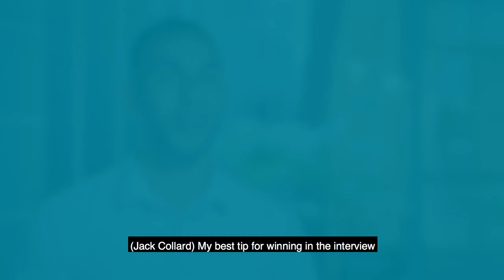What is your best tip for the New Colombo Plan scholarship interview?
What is your best tip for the New Colombo Plan scholarship interview?  2019 Scholars and NCP alumni answer the question – part 1